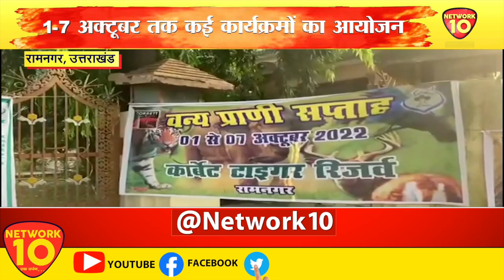साईकिल रैली से कॉर्बेट प्रशासन ने किया वन्य जीव प्राणी सप्ताह का शुभारंभ